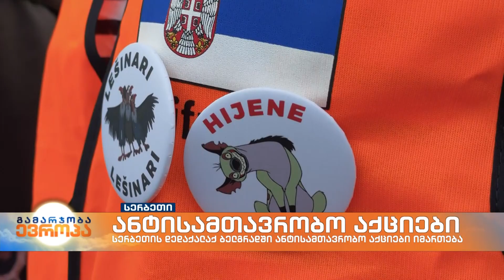სერბეთის დედაქალაქ ბელგრადში ანტისამთავრობო აქციები იმართება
სერბეთში ხელისუფლების წინააღმდეგ გამართულ დემონსტრაციებზე ქვეყანაში არსებულ ძალადობასა და კორუფციის ფაქტებს გმობენ. აქციის მონაწილეები პრეზიდენტის გადადგომას მოითხოვენ.

ალექსანდარ ვუჩიჩი ოპოზიციის წარმომადგენლებს ვადამდელი არჩევნების ჩატარებას სთავაზობს, რასაც ოპოზიციური ფლანგი არ თანხმდება. მათი აზრით, მთავრობა არჩევნების შედეგებს გააყალბებს. ოპოზიციურ პარტიებს ახალი, გარდამავალი მთავრობა სურთ.